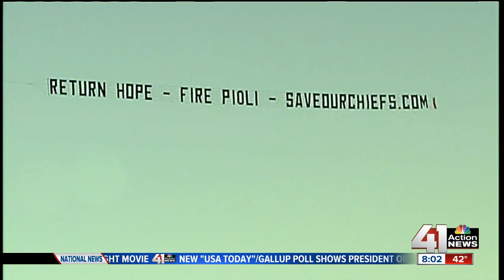Chiefs fans wear black to send message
Chiefs fans headed to Arrowhead Stadium donned in black Sunday morning, hoping to send a message to Chiefs management. Fans want General Manager Scott Pioli fired.